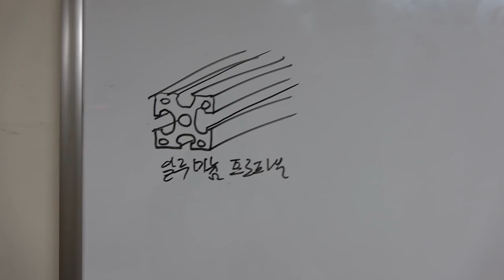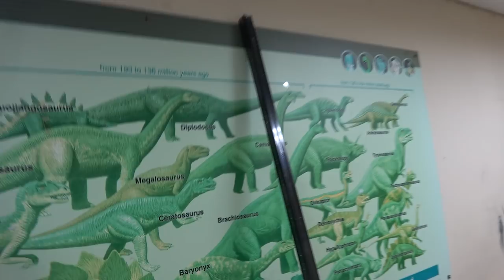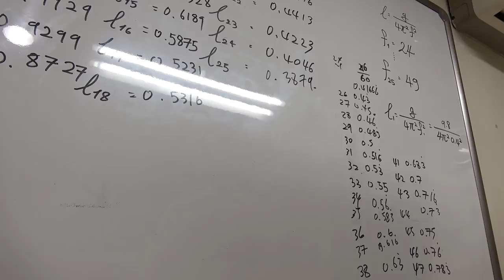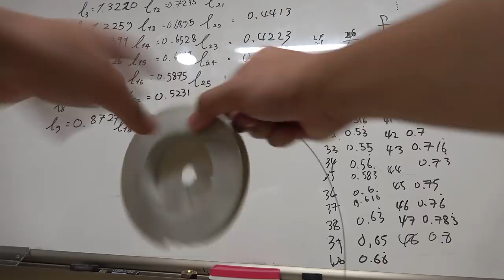[제작] 전시용 팬도럼 웨이브 만들기 (Diy Huge Pendulum Wave)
앙따봉띠
앙구독띠

저번 영상의 다음 버전을 제작해보았습니다.

공식설명 등은 저번 영상을 참고해주시면 될 것 같습니다.

진자 주기를 2분때로 촬영해서 나중에 따로 올려드리겠슴당

시청 고맙습니다